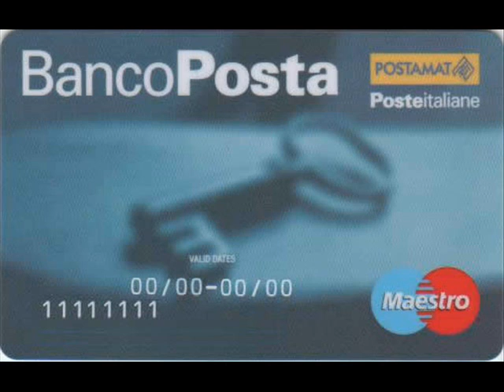LOVE SEX AMERICAN EXPRESS? NO... BANCO POSTA...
LOVE SEX BANCOPOSTA